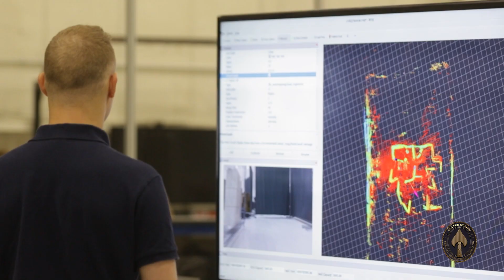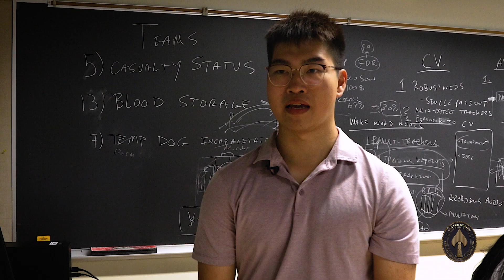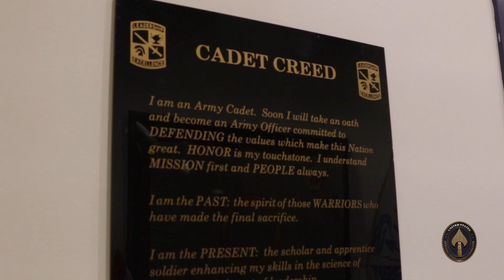SOCOM Ignite 2024 at MIT Lincoln Laboratory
The SOCOM Ignite 2024 kicked off at the MIT Lincoln Laboratory with military cadets from more than a dozen universities to work on solutions for specific Special Operations Forces challenges. They are sparking innovation for an elite tech-enabled force.

SOCOM Ignite is a yearly innovation pipeline with SOF Acquisition, Technology and Logistics that brings together Special Operations Forces operators, military students, and researchers to find solutions to real-world problems such as big data analytics, smart sensors, unmanned system autonomy and swarming, human-machine teaming, AI/ML, and generating real-time actionable intelligence from battlefield sensors.